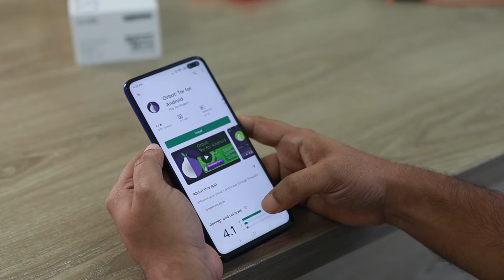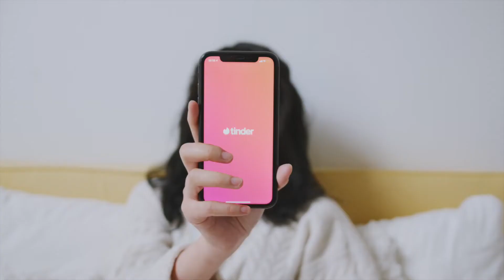This Is What Online Dating Is Like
Thanks for viewing my channel. Today we are talking about the types of women you will probably meet when you are dating online.

Thumbnail and video clips courtesy of pexels.com